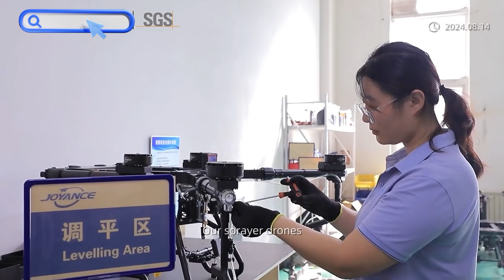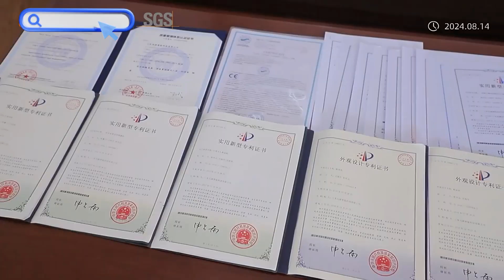Joyance introduction a professional manufacturer of agriculture drone and cleaning drone